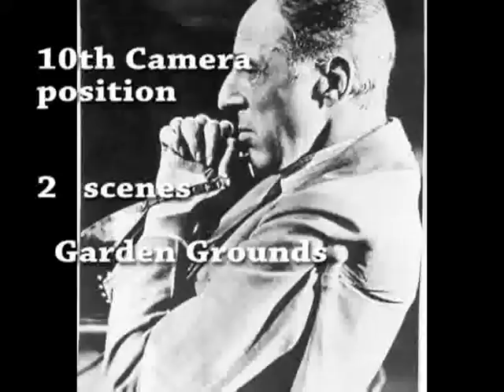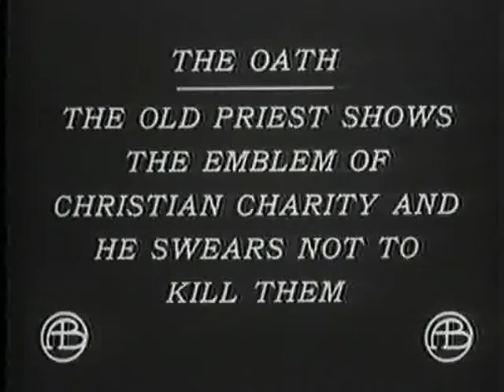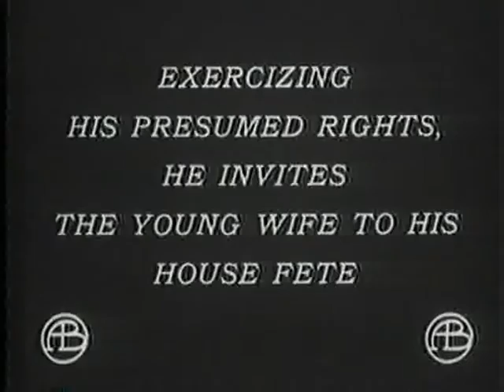D.W. GRIFFITH "OATH AND THE MAN" 1910 UN-EDITED BIOGRAPH